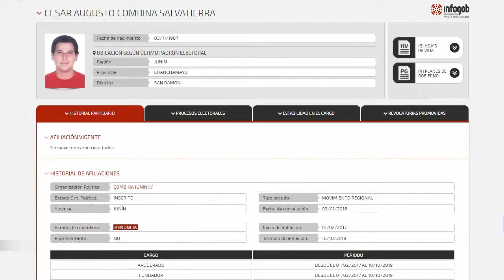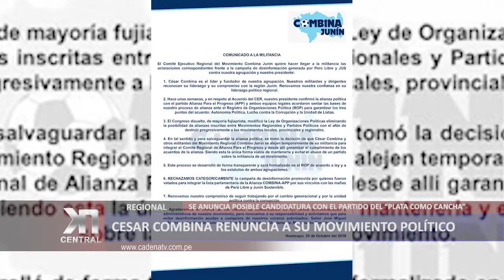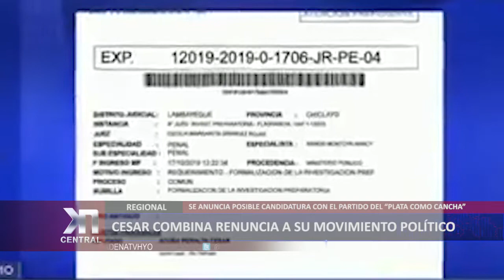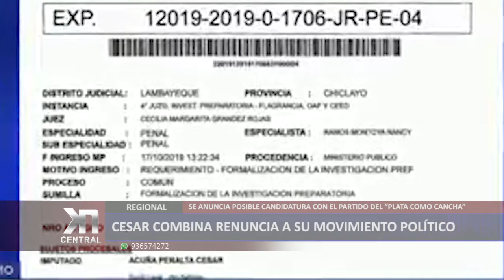CESAR COMBINA VESTIRÁ CAMISETA POLÍTICA POR CUARTA VEZ